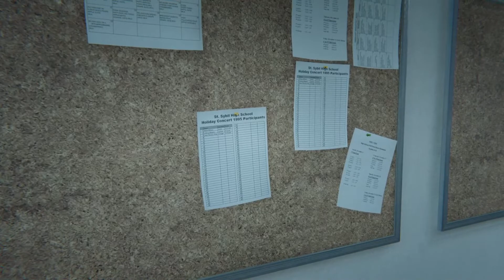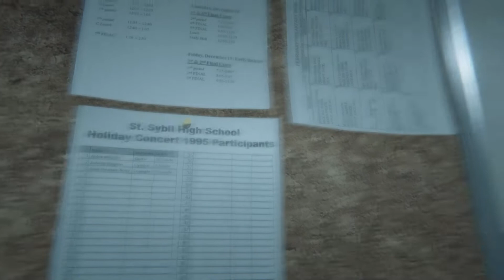✝️ Outlast 2 #01 - Alles beginnt mit einem Absturz ★ [Deutsch] ✝️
Outlast 2,

macht dich mit Sullivan Knoth und seinen Anhängern bekannt. Er hat unsere sündhafte Welt hinter sich gelassen und tief in der Wildnis und fernab von jeglicher Zivilisation die Stadt Tempel Gate gegründet. Knoth und seine Gemeinde bereiten sich auf die Widrigkeiten des Endes der Zeiten vor und du bist mittendrin.

🏧 WERBUNG 🏧

★ ★Marvoss★ ★